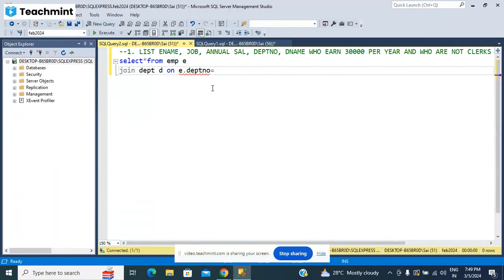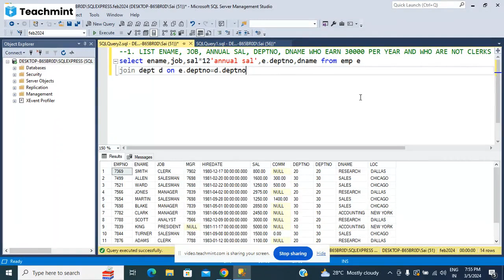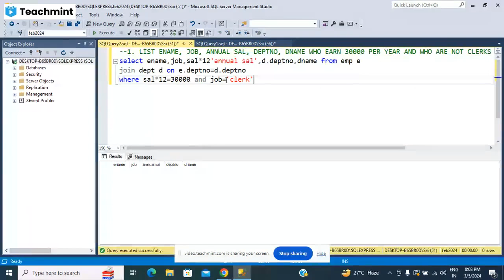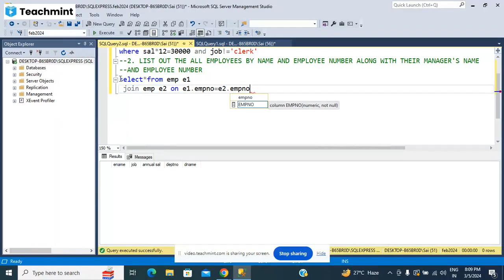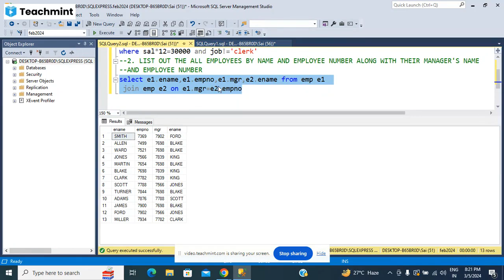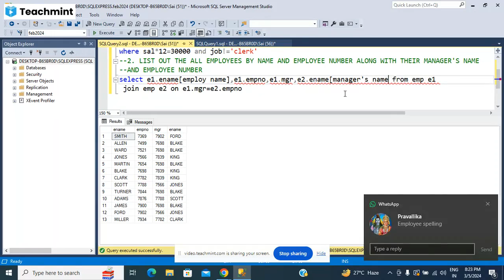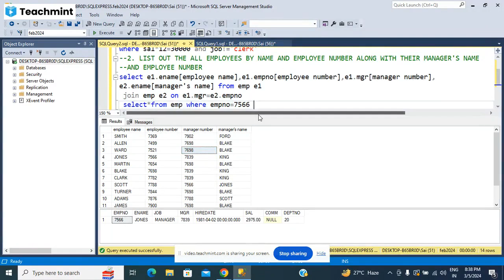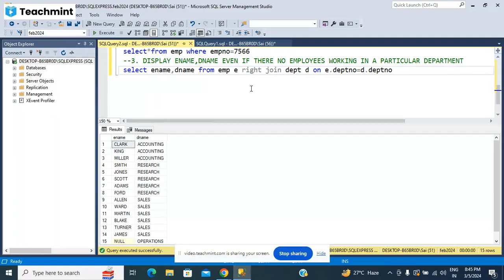SQL 02 05 MARCH